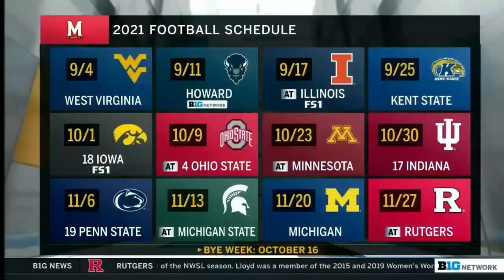Terps Excited for Year Two with Tagovailoa | 2021 Big Ten Football Fall Tour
Big Ten Network checks in with the Maryland Terrapins as they get ready for the 2021 season.

0:00 - OC Dan Enos
1:09 - WR Rakim Jarrett
2:43 - Head coach Michael Locksley
8:29 - Dave Revsine and Howard Griffith share their takeaways from fall practice